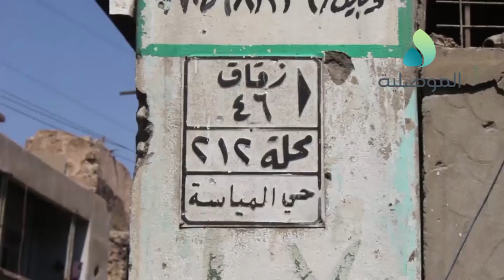المياسة بالموصل القديمة تعاني غياب الخدمات وافتقار المنطقة للمؤسسات الصحية والتعليمية